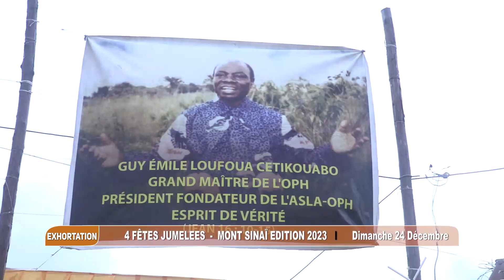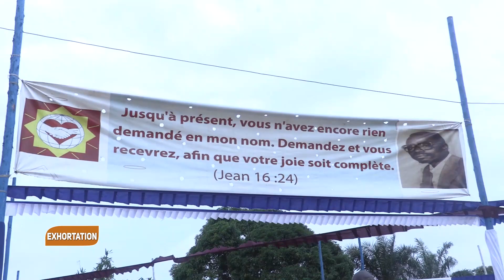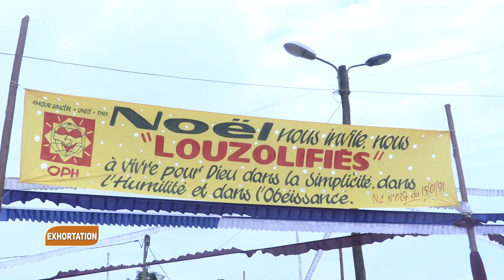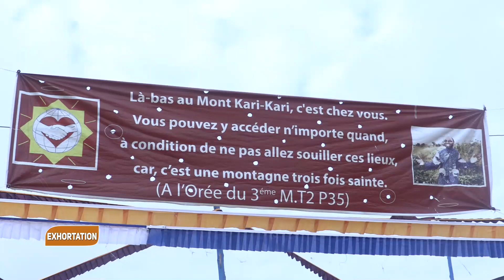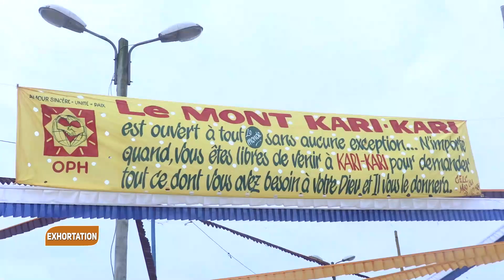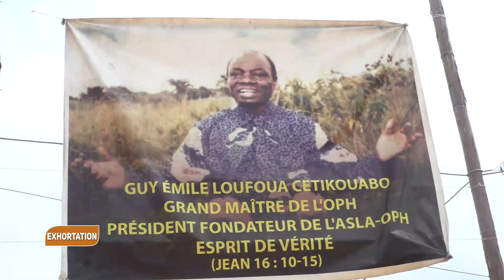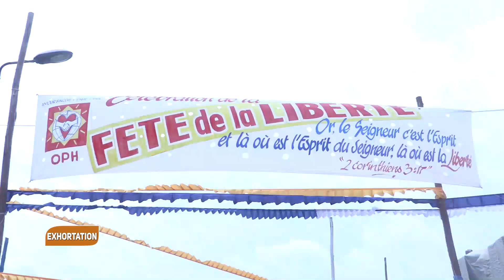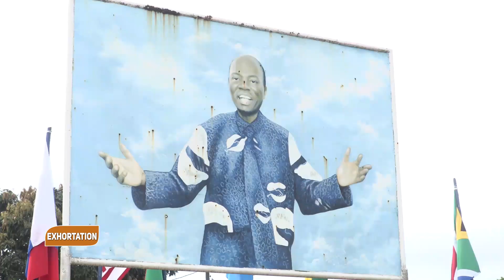MOT DE L'OFFICIANTE FLORENCE MOKOURI 4 FETES JUMELEES EDITION 2023 DIMANCHE 24 DECEMBRE